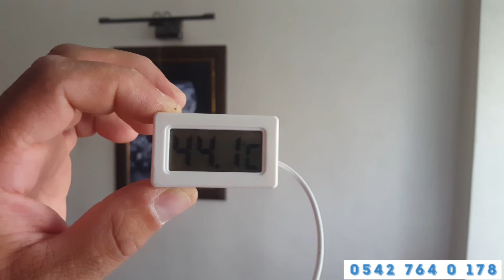Odayı Daha Hızlı ve Verimli Nasıl Isıtırsınız? %100 Çözüm, Peteklere Fısıldayan Adam Anlatıyor!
Daha önce neden böyle bir çözüm çıkmadı yada çalışma olmadı bilmiyoruz ama biz deneyerek büyük bir soruna çözüm olmaya çalışıyoruz. Evet eviniz de kombi peteklerinin odayı daha kolay ve hızlı ısıtması için ne yapabilirsiniz açıklıyoruz.

Ankara'da Demirdöküm Nitron Kombi Tesisat ve Kombi Temizlik Hizmeti: Fatih BANK Beyaz Eşya Kombi Servisi